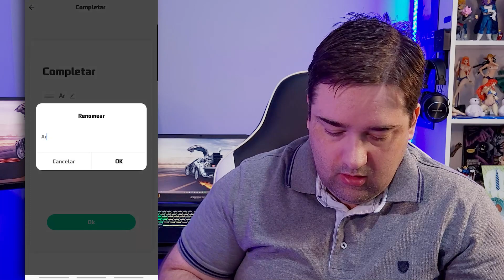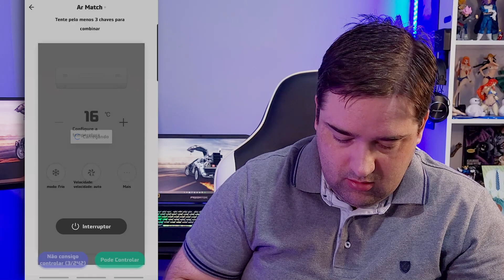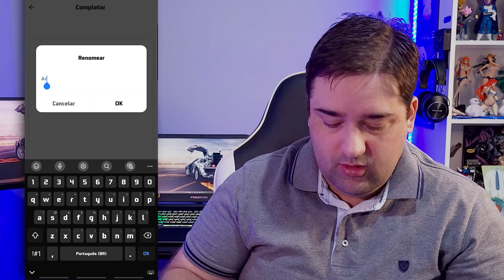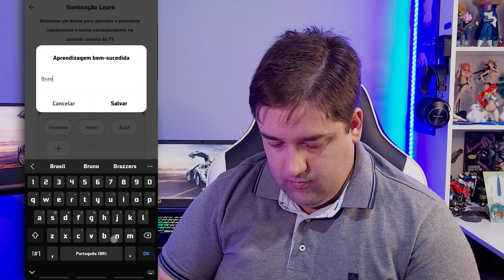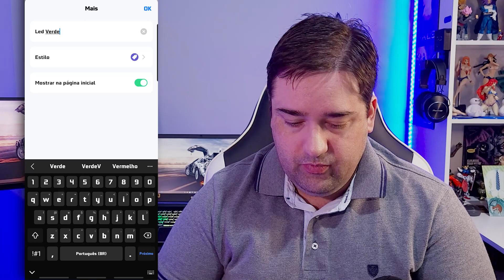CONTROLE UNIVERSAL INTELIGENTE I2GO - REVIEW e CONFIGURAÇÃO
O controle infravermelho universal inteligente trouxe para todos nós entusiastas de tecnologia e automação, a oportunidade de podermos automatizar e agregar conectividade e comandos de voz até em aparelhos antigos que não teriam essa função. Confira aqui o review e configuração desse gadget inteligente.

(Link da matéria com link da oferta)
🔰 ESTÁ GOSTANDO DO CONTEÚDO? GOSTARIA DE AJUDAR DE ALGUMA FORMA?
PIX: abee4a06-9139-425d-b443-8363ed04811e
Só por assistir este vídeo, você já está fazendo parte desta minha jornada. Obrigado.
::: Meu Setup :::
Notebook Gamer
RTX 2070 Max-Q (8Gb)
32Gb Hyper X DDR4 3200Mhz dual channel (2933Mhz devido limite do processador)
1TB NVMe Samsung Evo 980
NOTEBOOKS GAMER DIRETAMENTE NO SITE DA ACER:
Cupons: 200OFF, 300OFF, 500OFF, 700FF, VOLTESEMPRE, BEMVINDO

Também tem grupo no Whatsapp e Canal no Telegram, links na página de ofertas.
Estamos sempre postando ofertas que encontramos em grandes lojas como Americanas, Amazon, Submarino, Ponto Frio... lá você encontrará itens de diversos nichos e cupons de descontos também.